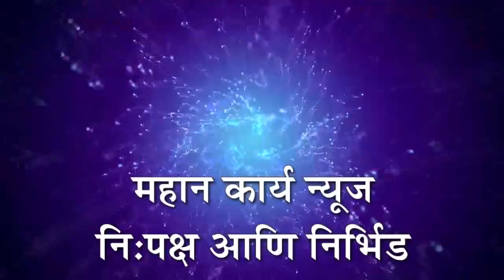उगार खुर्द, कुडची येथील कृष्णा नदीच्या पाण्याच्या पातळीत वाढ